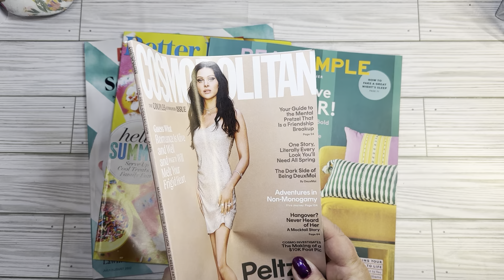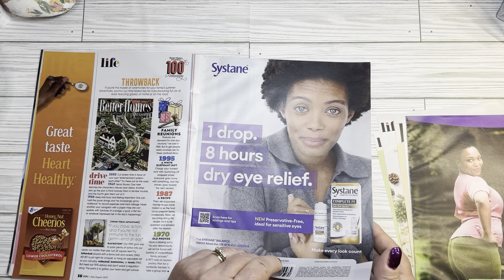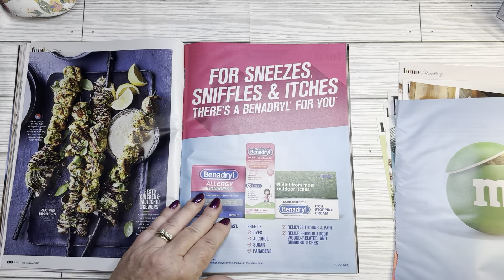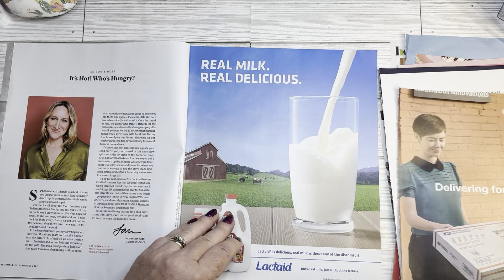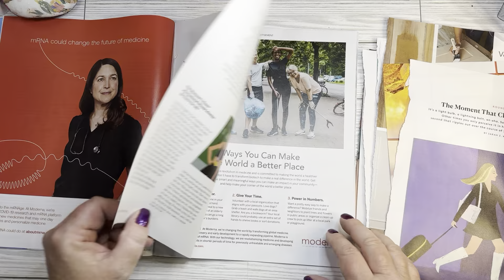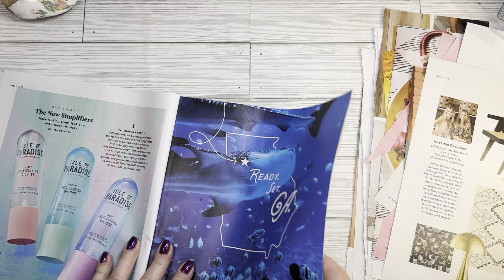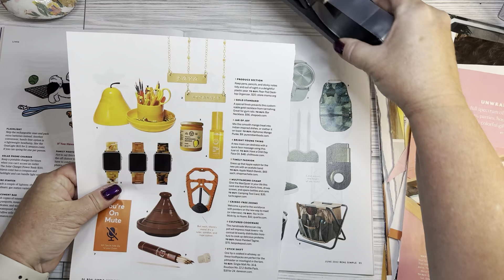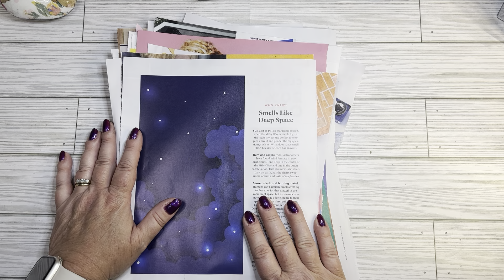Magazine Flip and Harvest for GlueBook and journal images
Let’s flip through some magazines and find some gluebook images!